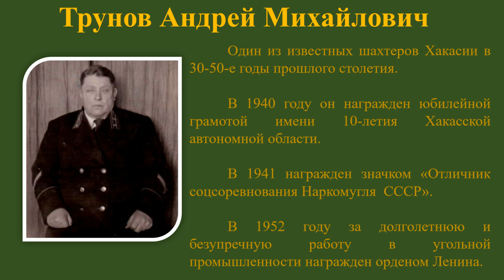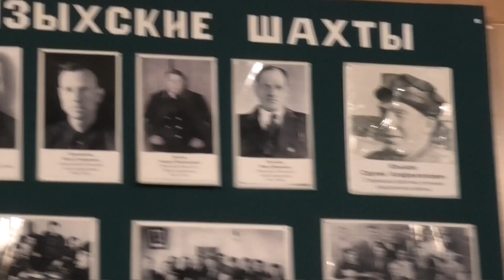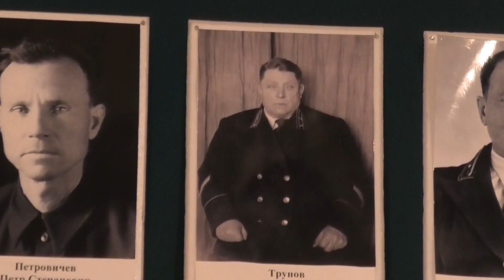"Моя судьба – шахтёрская". Трунов Андрей Михайлович. Республика Хакасия Алтайский район с. Белый Яр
👉🏻Знакомьтесь с работами участников всероссийского конкурса "УЗНАЙРОССИЮ. Моя судьба – шахтёрская". Поддерживайте участников лайками, репостами, комментариями!

⚠Участник Леонид Баяндин из с. Белый Яр Алтайского района Республики Хакасия представил на конкурс "УЗНАЙРОССИЮ. Моя судьба – шахтёрская" ВИДЕОВОСПОМИНАНИЕ о Трунове Андрее Михайловиче.

💟Предлагаем вам оценить творческую работу участника конкурса:

❗Благодарим участников за возможность узнать Россию и желаем удачи в конкурсе!